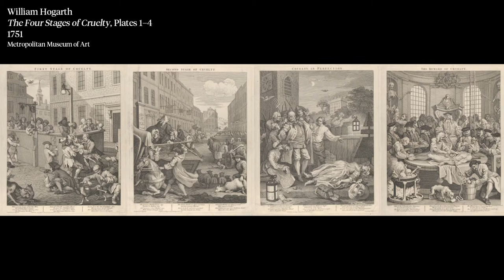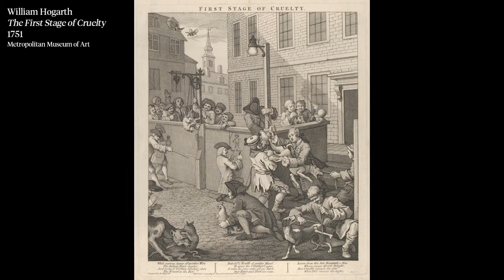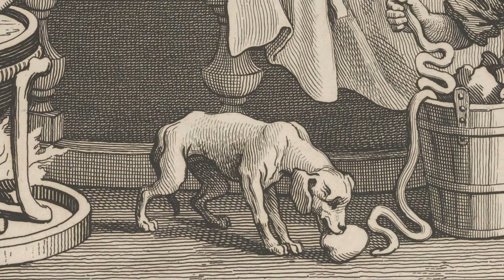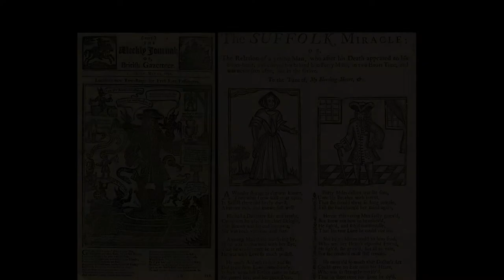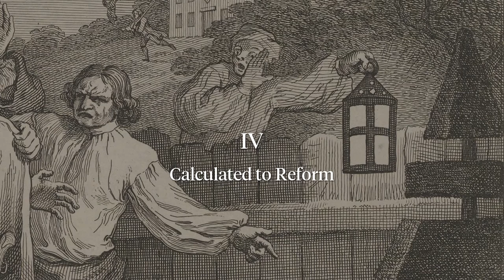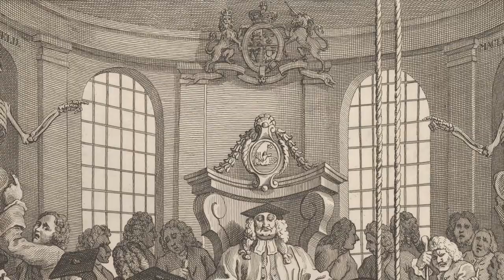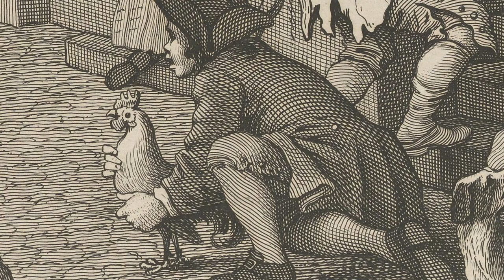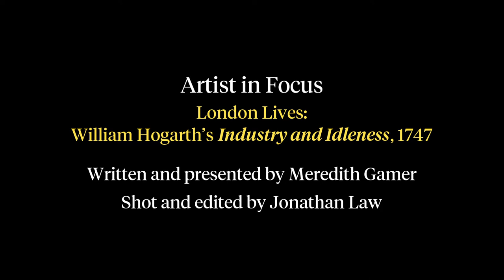Pleasure and Violence: Hogarth’s "The Four Stages of Cruelty" (1751)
Hogarth soon followed Industry and Idleness with another, even more, popular series, The Four Stages of Cruelty. A tale of poverty, crime, and punishment, The Stages of Cruelty is, in many ways, Hogarth’s most searing piece of social critique. But it is also most powerfully an expression of his deep and enduring faith in the power of art to change society for the better. In this lecture, Meredith Gamer considers how the Cruelty series works, at once, to expose and repair the harm that humans do.

William Hogarth was an English painter and printmaker. Born in London in 1697, Hogarth went on to undertake an apprenticeship as an engraver, which he later abandoned. He is most noted for his serialised works satirising society and morality. His works became hugely popular due to the mass production and distribution of his etchings. In this series, Mark Hallett (Director of Studies, Paul Mellon Centre), Meredith Gamer (Assistant Professor, Columbia University), and Elizabeth Robles (Lecturer, University of Bristol) will introduce you to Hogarth and his most noted works.

TW: Depictions animal cruelty

Shot and edited by Jonathan Law